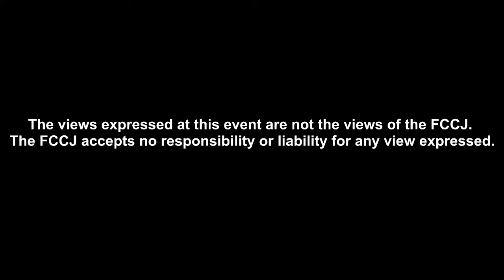Kuroiwa Yuji, Governor of Kanagawa Prefecture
Press Conference: Kuroiwa Yuji, Governor of Kanagawa Prefecture
Caught between the Olympics and the Pandemic